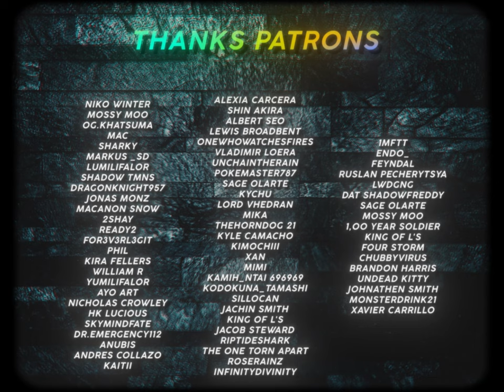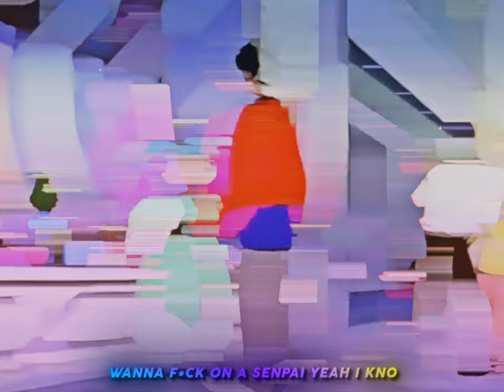Shiki-TMNS & HD - Faded In The Funk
Production and Audio Engineering done by:
HD :

Edited by: fainedits

Anime used:
Tenchi In Tokyo